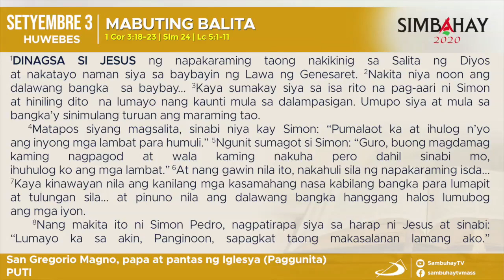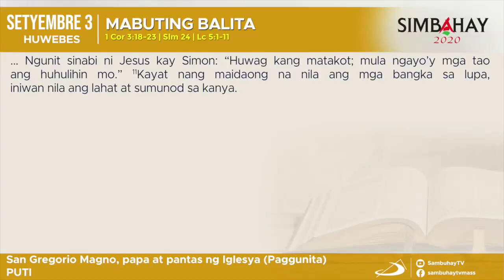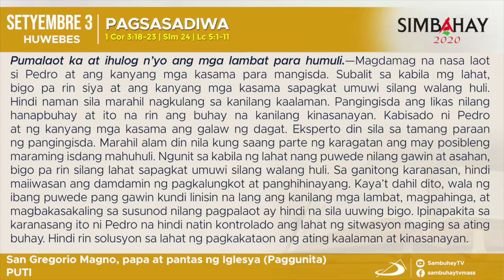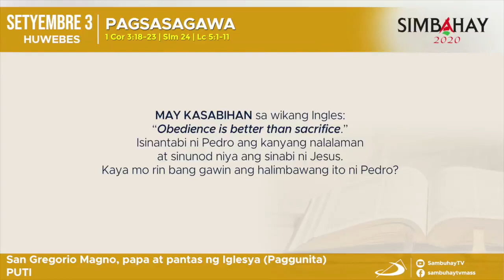Simbahay | Paggunita kay San Gregorio Magno, papa at pantas ng Iglesiya | Setyembre 3, 2020